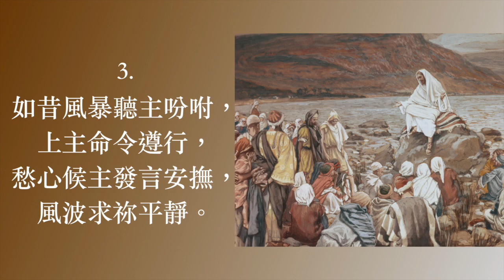基督常新不變 普天頌讚新修訂版 第222首 曹敏誠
基督常新不變（詩集：普天頌讚新修訂版 第222首）

曲：James Turle c.1835
詞：Timothy Dudley-Smith 1981
        曹敏誠譯 2003
頌唱：陳愛堅

1. 基督不變，永遠常新，行走塵世旅程，
    如昔招聚眾心相親，今求召我歸神。
2. 踏遍平原、山岡訓示，海邊教誨、叮嚀，
    耶穌基督自加利利，夫子，求仍指引。
3. 如昔風暴聽主吩咐，上主命令遵行，
    愁心候主發言安撫，風波求祢平靜。
4. 曾經乞求醫治的人，確皆蒙主醫癒，
    如昔求主施展大能，不見仍信非虛。
5. 擘開的餅、傾出的酒，主闢活潑新途，
    復生之主，藉此宣告：今在、永在基督！
6. 基督不變，恩澤綿長，賜福世代不移，
    求領歸家安享、細嘗永遠無窮福祉。

    阿們